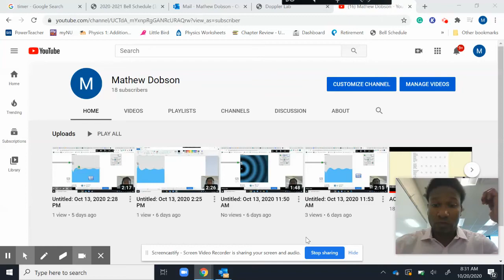Untitled: Oct 20, 2020 8:31 AM